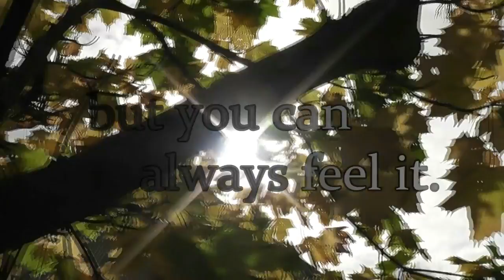Goodbye my sweet little girl, Sandy.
My dog Sandy passed away, I can't breathe with out her, I am completely numb and totally broken. I can't speak, I can't eat, I can't sleep. She was part of my sole and without her I am lost. I feel I will never be the same. I know some people wont understand as they might not see pets as family but she was everything to me.

Sad Trio